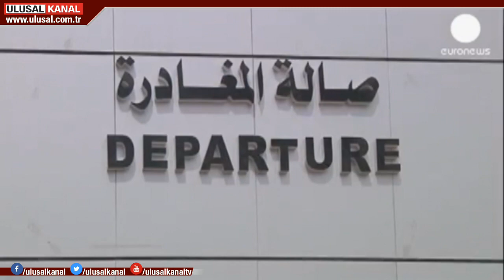İsrail Gazze'yi vurdu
Mısır, abluka altındaki Gazze'nin dünyaya açılan Refah Sınır Kapısı yeniden açılmasını kararlaştırdı. İsrail ise Gazze'ye hava saldırısı düzenledi. Filistinlilerin Kudüs ve Batı Şeria'daki eylemleri sürüyor.